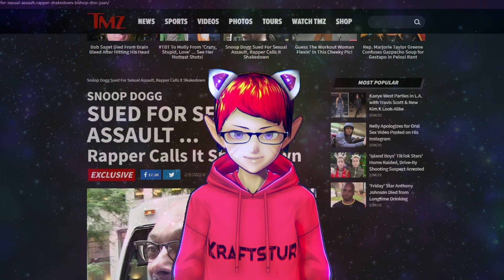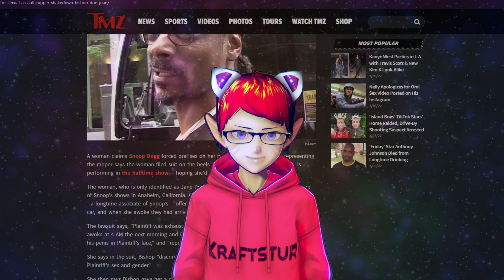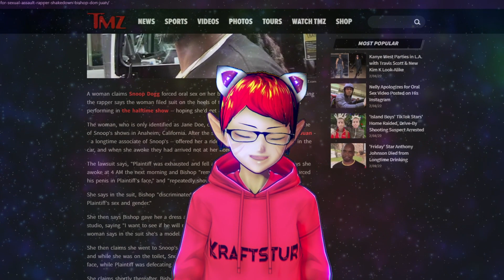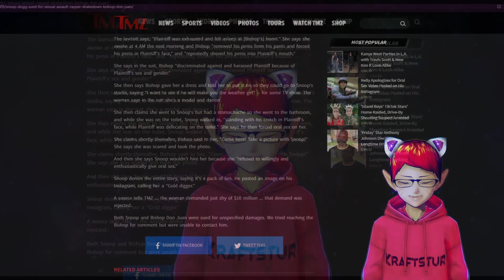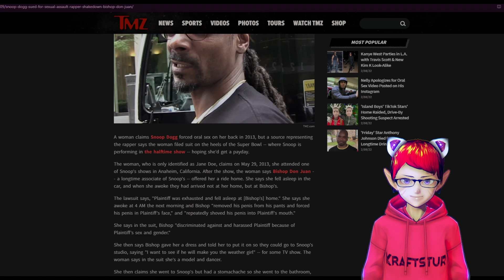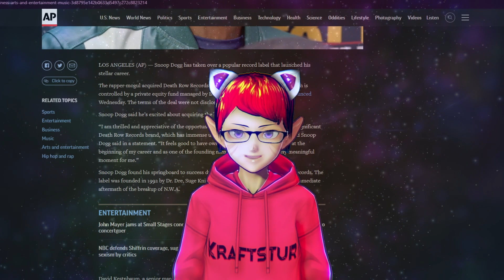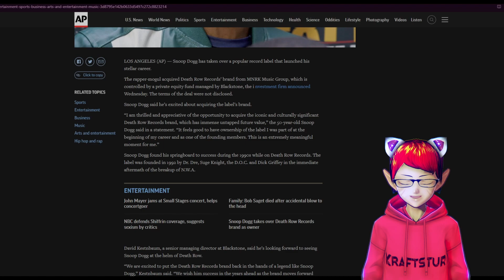Snoop Dogg SUED For Allegedly Sexually Assaulting Woman In 2013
According to TMZ Snoop Dogg and his associate Bishop Don Juan are both being sued for an unspecified amount of damages by a Jane Doe for 2 alleged incidents of sexual assault in May of 2013.

// Credits & Sources  //

SNOOP DOGG SUED FOR SEXUAL ASSAULT Rapper Calls It Shakedown (TMZ)
Snoop Dogg takes over Death Row Records brand as owner (AP News)

If you or anyone you know was affected by any of the topics discussed in this video you can find help and support